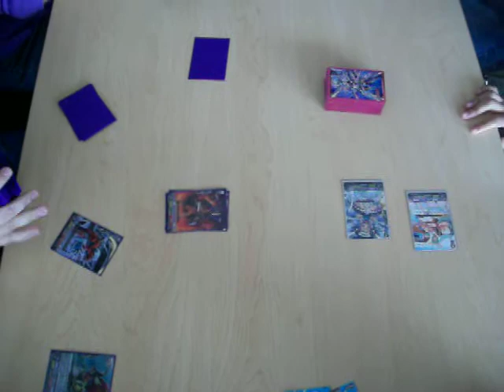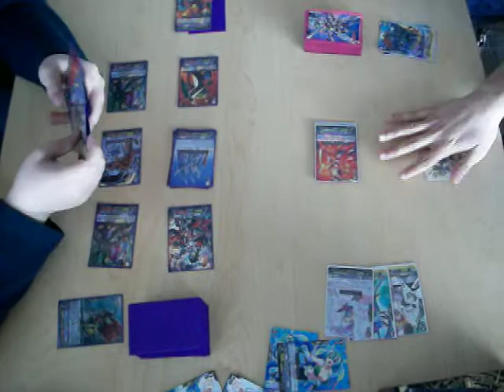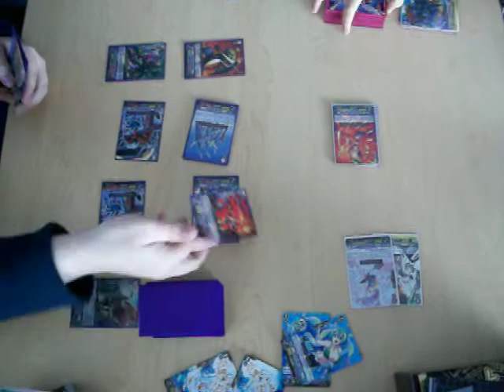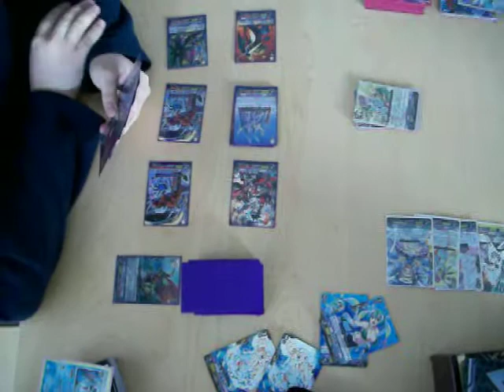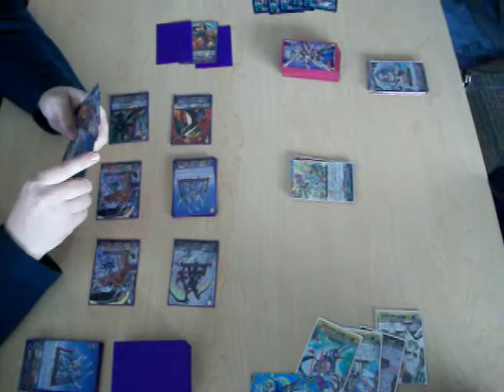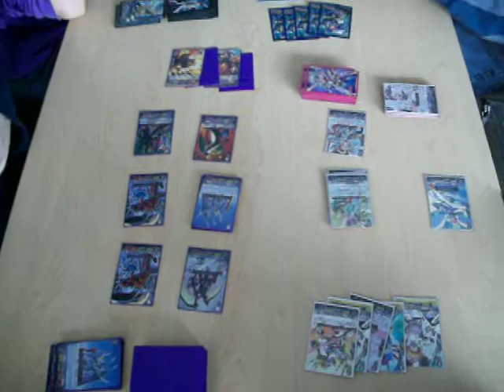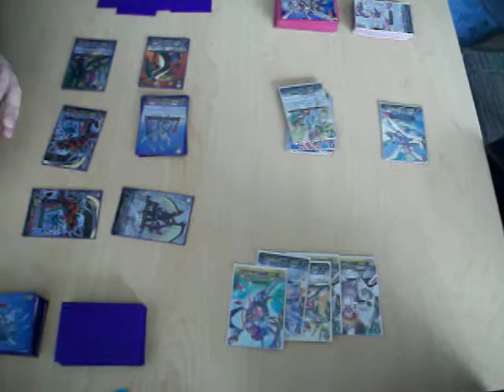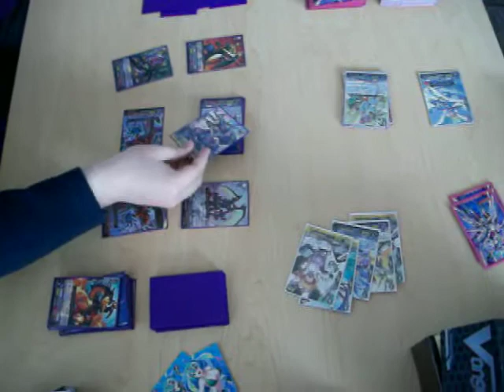Waterfall VS Kiriel pt1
Cardfight of Draconic Waterfall and Circular Saw Kiriel